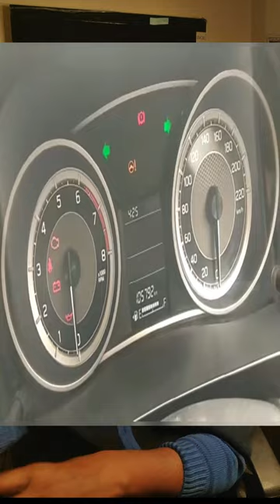Change car kilometer meter reading in 1 minute?